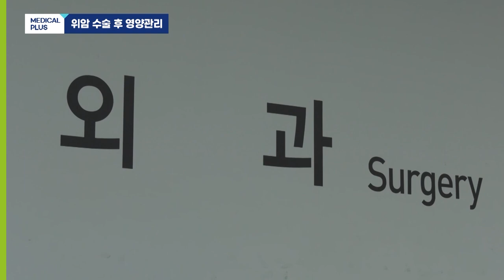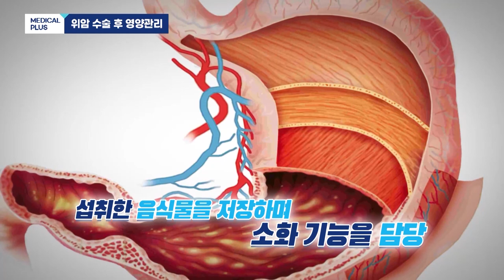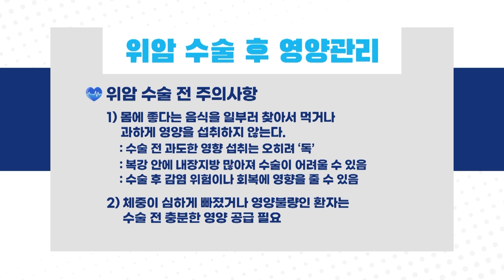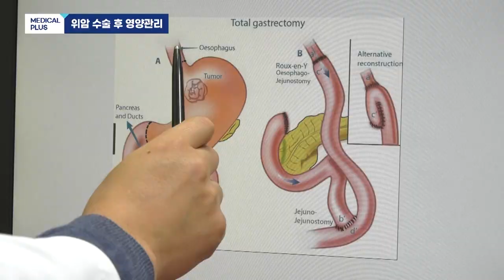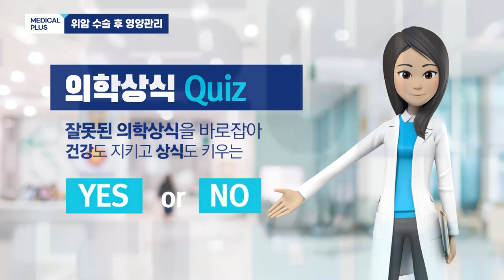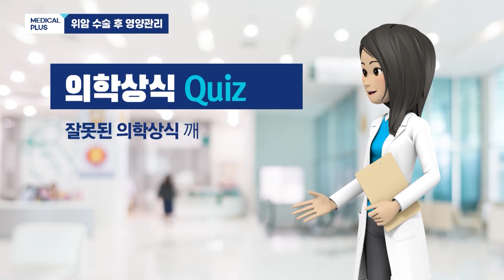건강한 일상으로! '위암 수술 후 영양관리' ㅣ 외과 송금종 교수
위암은 수년째 국내 암발생률 1위를 기록하고 있는데요,
대부분 위암이 발생하면 병변을 제거하는 위 절제술을 받게됩니다.

잘라낸 위는 재생되진 않지만
스스로 시간이 지나면 점차 기능을 회복하게 되는데요,

위암 수술 후 건강한 일상으로 돌아가는데 필요한
영양관리 함께 알아보겠습니다!

00:00 주제소개
00:35 유병률과 치료율
01:44 수술 후 영양관리 중요 이유
03:00 절제 범위에 따른 음식물 차이?
04:41 덤핑증후군
06:04 수술 전 주의사항
06:52 수술 후 피해야할 음식
07:58 수술 후 식사관리
09:21 수술 후 혈액검사 이유
10:32 의학상식 Quiz
12:39 당부말씀